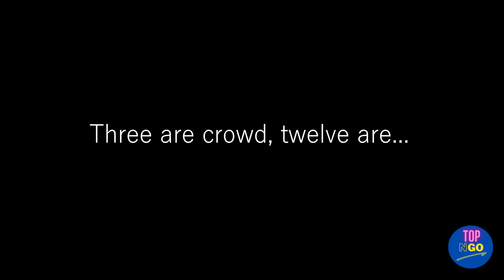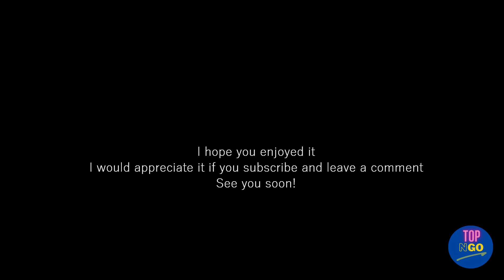Texas FACTS, FUN Curiosities, RECORDS and more cool things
Welcome to @topngo!

In this video you are going to find some GREAT PLACES to tour on your visit to Texas, as well as some silly LAWS, an incredible RECORD!

And for more entertainment don't forget to watch our SHORTS